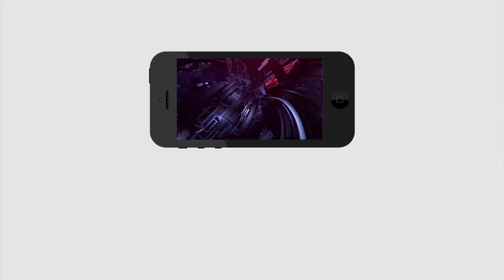Every Farmer vote goes to CM Jagan ఇక ప్రతి రైతు ఓటు జగన్ కే